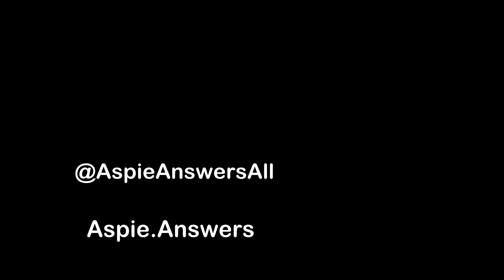Autism & Aspergers Syndrome/Personal Space & Boundaries//AspieAnswersAll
All children come into the world believing that they are the center of the universe, which is a belief that they grow out of as they begin to understand that other people have feelings and beliefs that can differ from theirs, according to the Autism-help.org fact sheet. If you are the parent of an autistic child, however, you may notice that your child has a difficult time understanding that other people think differently than they do or that someone else could interpret information differently. Because of this, having a clear set of rules and boundaries will help your autistic child learn appropriate behavior, even if he has a difficult time understanding why some behaviors are appropriate and some are not.

I talked about the following of this topic:
*Structure
*Stress
*Preventing Meltdowns and tantrums
*Boundaries
* Tips and advice from a friendly Aspie

kerrinmac@aspieanswersall

Allcats87

AspieAnswersAll